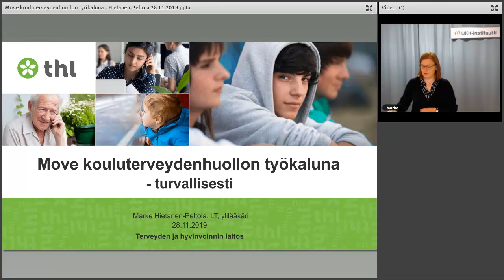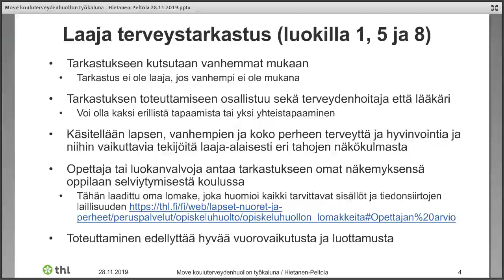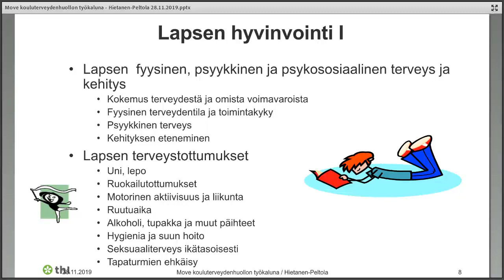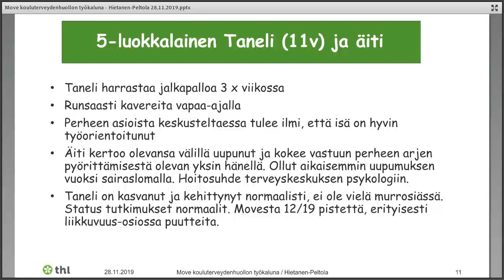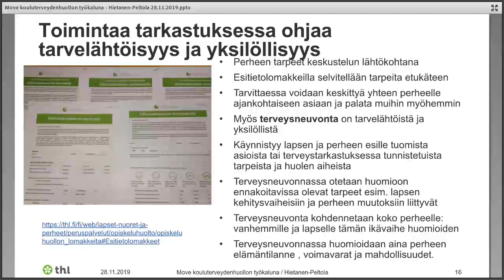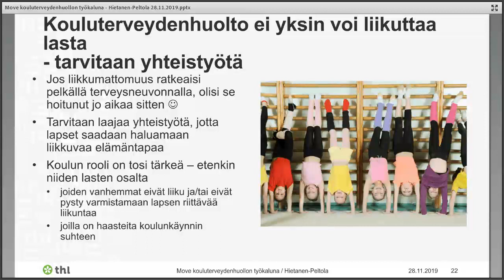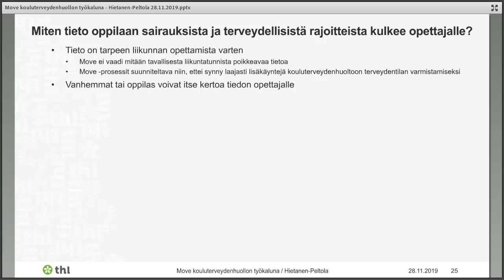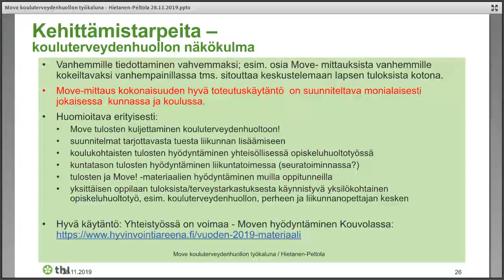Move! kouluterveydenhuollon työkaluna – turvallisesti - Marke Hietanen-Peltola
Move!-koulutus